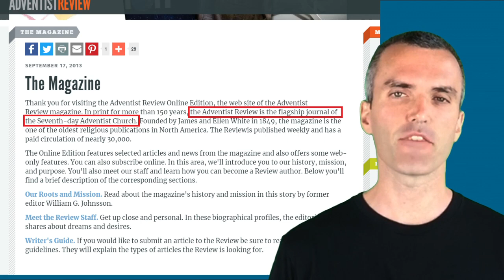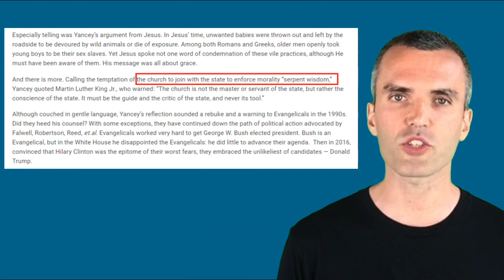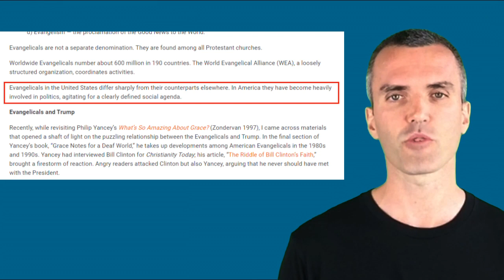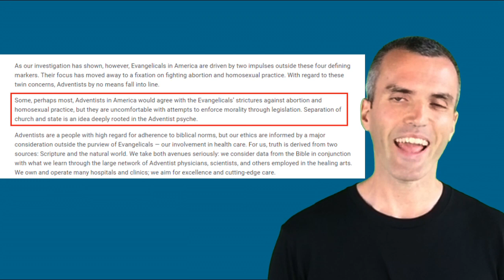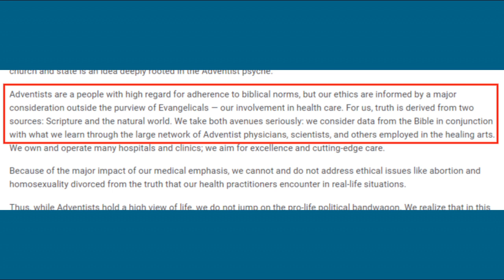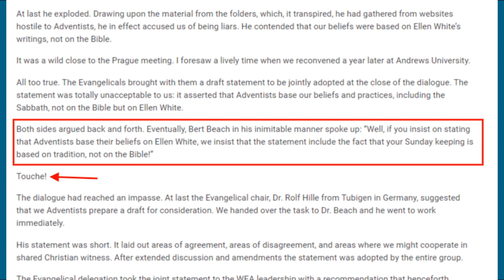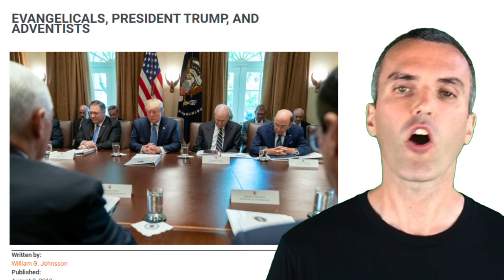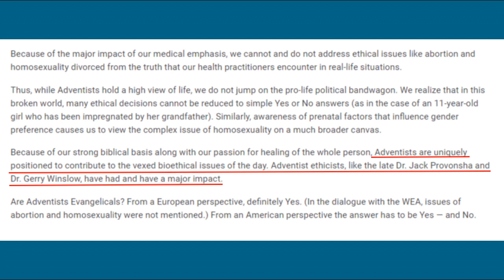Evangelicals, Adventists & Trump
Refuting William G. Johnsson, former editor of Adventist Review and Adventist World magazines.

George Gainer, author of "Abortion: history of Adventist guidelines"  1991 Ministry magazine article:

Download the full unabridged Loma Linda Research research paper on History of Abortion in SDA church here:

If you would like to support these videos please use the following link to make a donation with paypal
Or if you would like you can send a check to
Andrew Michell
500 Westover Drive #11254